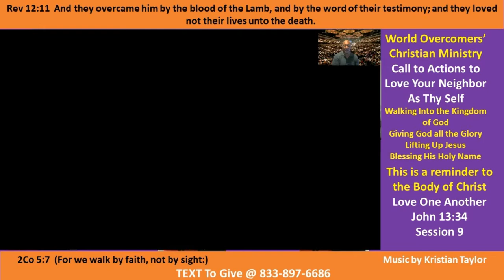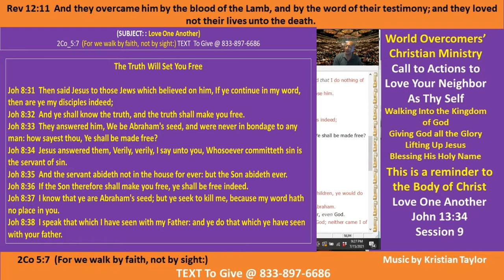Jesus Said to Love One Another - Session 9 - 11 Jul 21- Giving God All the Glory -